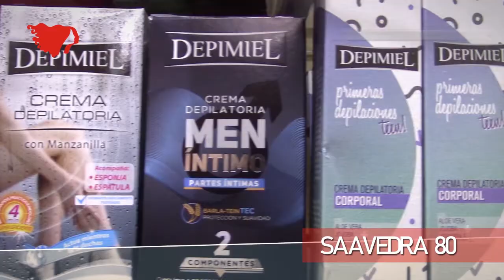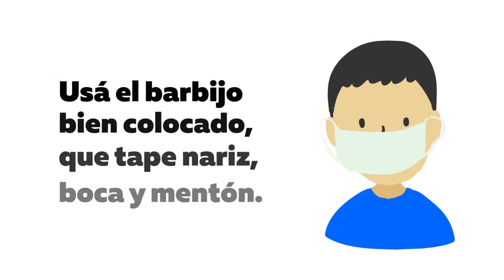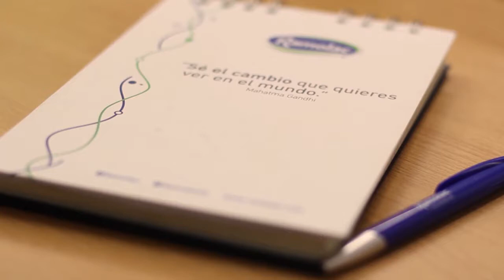Programa 696 - El Polideportivo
Esta noche en nuestro programa!!

» Ignacio Podio - Ciclismo en los barrios

Después de más de un año de inactividad, se volvió a lanzar el programa municipal "ciclismo en los barrios" y su primer fecha se desarrolló en calle Estanislao del Campo.

» Nicolas Imvinkelried y Quique Lopez Durando - Rugby

Gran victoria de CRAR en la primer fecha del torneo "Federico Caputto" de la USR sobre Querandí 118-0.

» Maximiliano y Tomas Moyano - Taekwondo

El club Boca, organizó un encuentro de taekwondo y kickboxing con presencia de escuelas de Rafaela y la zona, cumpliendo con todos los protocolos para actividades deportivas.